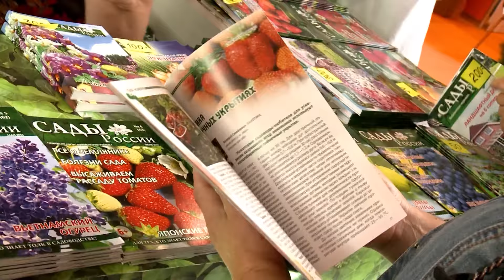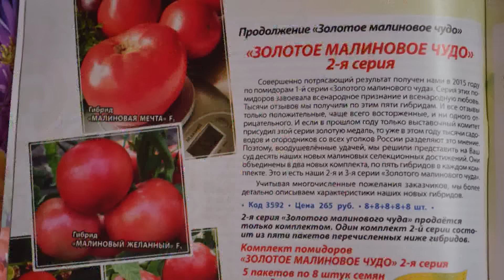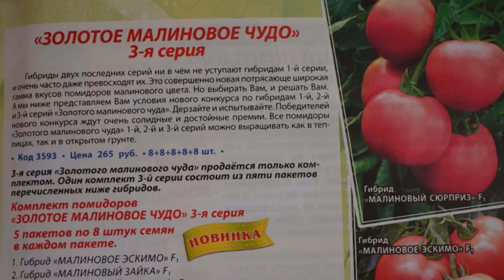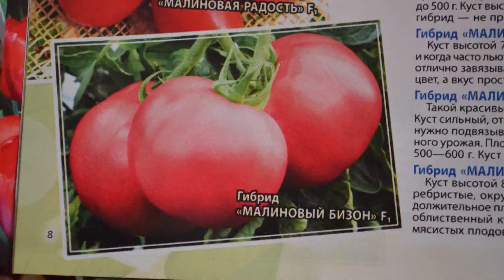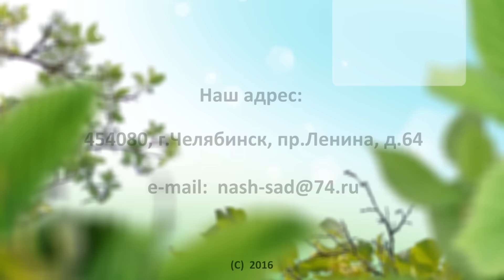Программа "Наш Сад" №87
- Выставка "Цветы-2016" - главное событие цветочного года! Наш репортаж;
 - Продолжаем поиски суперпомидоров по всей стране;
 - Вишня бессея в новом свете;
- Побываем на фестивале "Сады и люди"